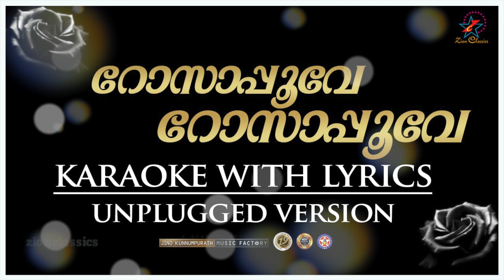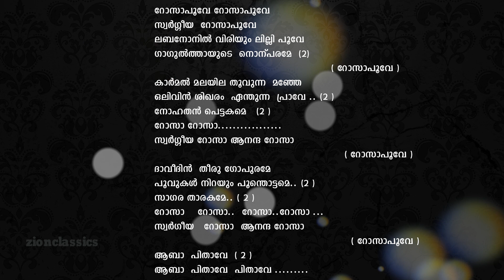Rosa Poove Rosa Poove | റോസാപ്പൂവേ | Unplugged Version | Christian Devotional Karaoke With Lyrics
" റോസാപൂവേ റോസാപൂവേ  സ്വർഗ്ഗീയ  റോസാപൂവേ " എന്ന മനോഹര ഗാനത്തിന്റെ  unplgged version ന്റെ Karaoke .

♪ Singer  : Maria Kolady (Candles Band Team)
♪ Lyrics   : Bro.Joby Malekudy
♪ Banner  : Zion Classics
♪ Directed By : Tony Parackan
♪ Produced and Presented by - Jino Kunnumpurath
  Ⓟ&ⓒ Zion Classics 2019